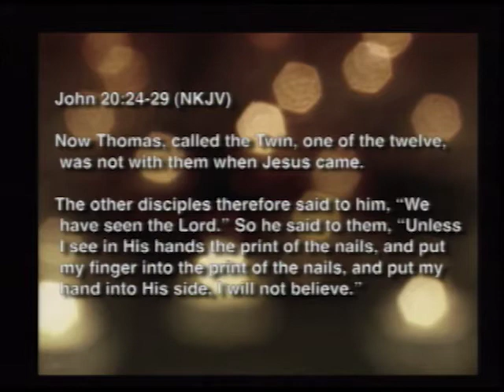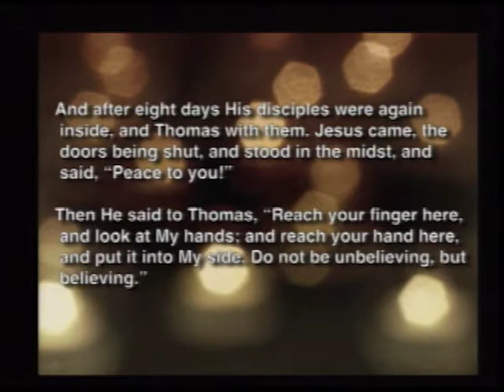Pastor Kelvin Page: Jesus Appears In Our Doubts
Part three in the "Because He Lives" series, "Jesus Appears In Our Doubts." Scripture taking from John 20:24-29. Sunday Morning Service - April 26, 2015. For more information about Westmore Church of God,